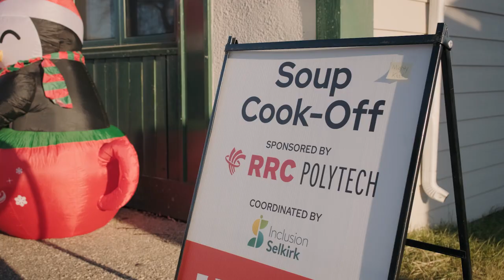2023 | Holiday Alley - Your 7th Year Highlights!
Thank you, to this entire community and everyone who came out to participate and enjoy the festivities, you made the City of Selkirk sparkle!

Production Assistant: Tanner Manson
Event Producers: Fete Jockey Events

Thank you to all of our amazing sponsors, funders, and programming partners that came together to make this another successful Holiday Alley.
IG Wealth Management
Red River North Tourism
Manitoba Metis Federation
Manitoba Government
Government of Canada
City Of Selkirk
Travel Manitoba
RRC Polytech
Selkirk + District Community Foundation
Selkirk Community Renewal Corporation
N4 Construction
Manitoba Hydro
Gerdau
Canadian Tire Selkirk
Fort Distributors
Gellers Winnipeg
Wishme Selkirk
Black Cat Wear Parts
Anvil Tree
Sputnik Architecture
Selkirk Animal Hospital
Red Bomb Fireworks
MPI
Easton Place Selkirk
Access Credit Union
Meridian Chiropractic
Iron Image
HTFC
Manitoba Arts Council
Selkirk Legion Branch 42
PR House
Rural Municipality of St Clements
Artisan Audio Visual
Selkirk Record
Brad Hirst Manitoba
United For Literacy Manitoba
Selkirk Friendship Centre
Terry’s Towing
Total Look Spa and Boutique
Lights Unlimited
Interlake Art Board